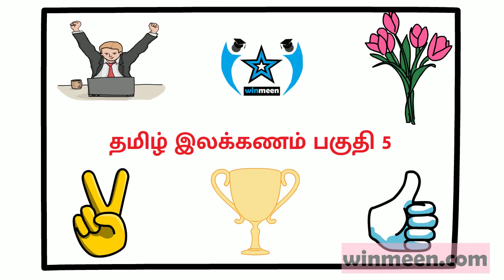Tamil Ilakkanam Part 5